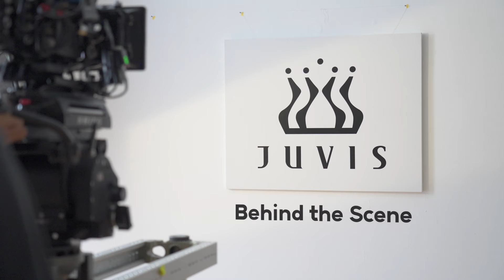쥬비스X다솜 메이킹필름, 엄마의리즈시절 편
쥬비스 광고 메이킹필름 1편 공개!
당신의 리즈시절은 언제인가요?
배우 김다솜님이 주인공인 엄마의 과거 역할로 깜짝 등장한 CF 현장의 분위기는 어땠을까요? 😊
화기애애한 광고촬영 현장의 비하인드 스토리! 지금 확인해보세요! 💙
다이어트는 쥬비스다이어트!
211가지 데이터 측정으로
나만의 맞춤 다이어트가 필요하다면?